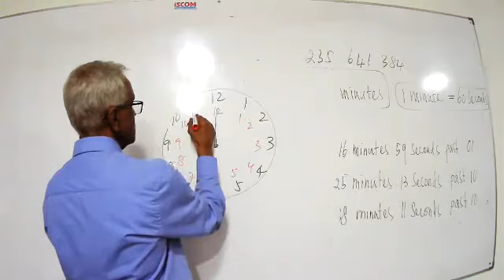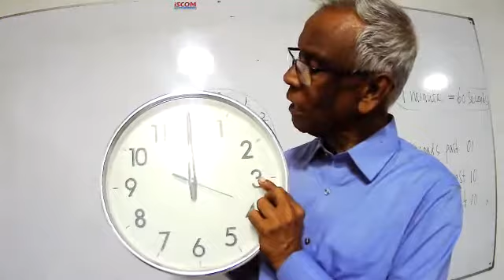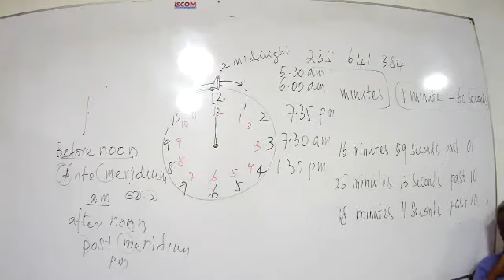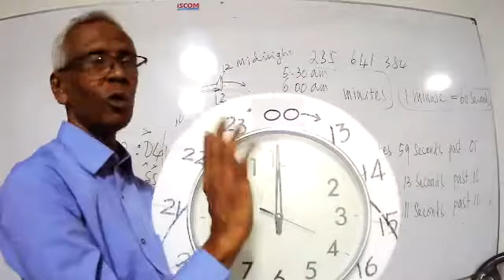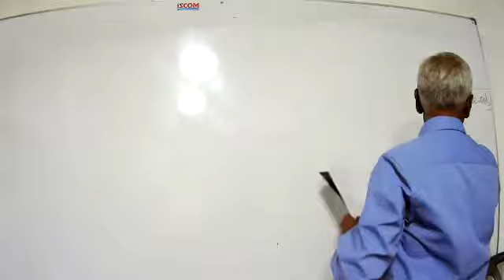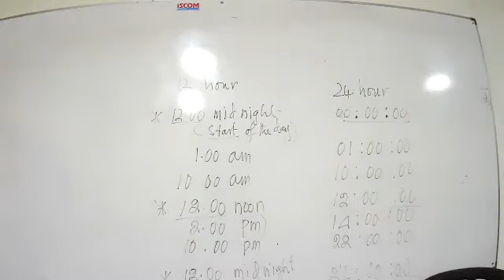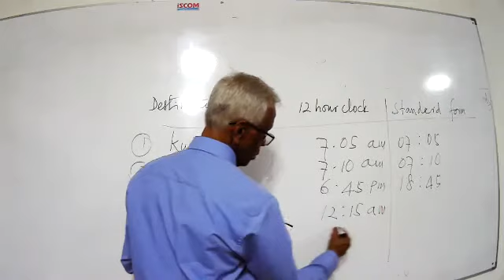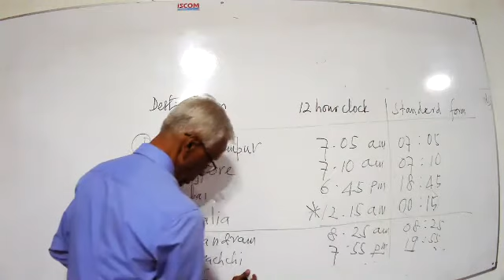Grade 6 em 2021 3 12 part iii